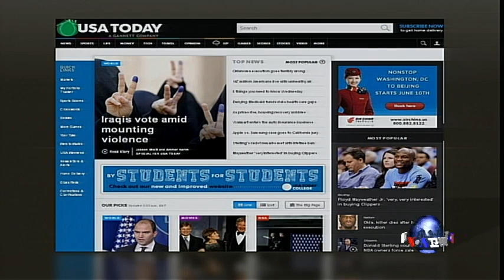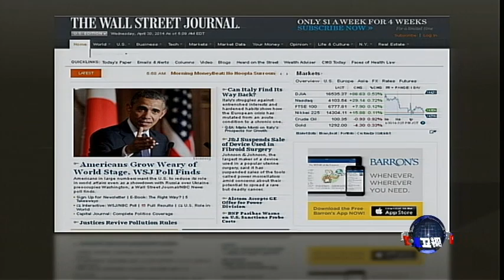美国五大报头条新闻（2014年4月30日）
纽约时报：纽约与华盛顿的司法人员调查法国巴黎银行以及瑞士银行的高管是否涉及不法。
华盛顿邮报：快船队老板斯特灵被逐出NBA，终身不得参与比赛相关活动。
今日美国报：伊拉克在骚乱中举行大选。高涨的房价与贷款利率让想买房子的人却步。
华尔街日报：根据华尔街日报与NBC电视台所做的民意调查，即使面临俄罗斯和乌克兰之间的紧张局势，多数美国人仍希望美国减少参与国际事务。
洛杉矶时报：快船队老板斯特灵被逐出NBA，并被罚款300万美元。脸书: